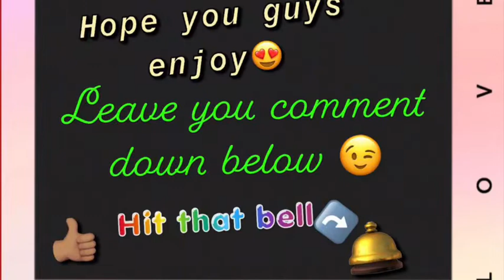Cleaning vlog 🧺 +Amazon unboxing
Sc:adelaines.01